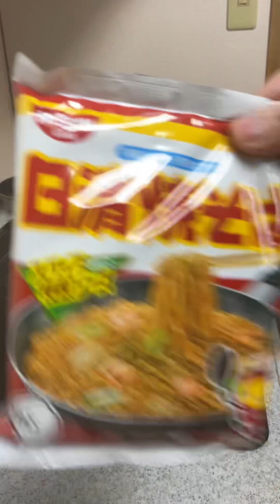2024年4月26日＃今から男の料理クッキングします＃日清焼きそば